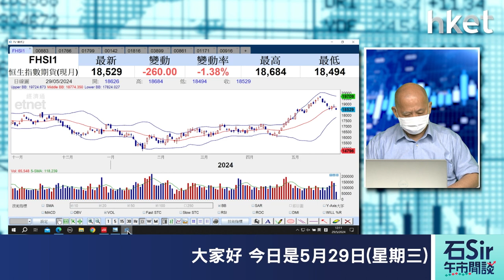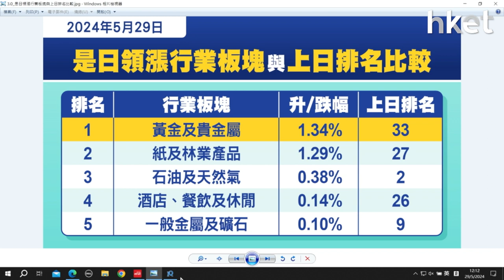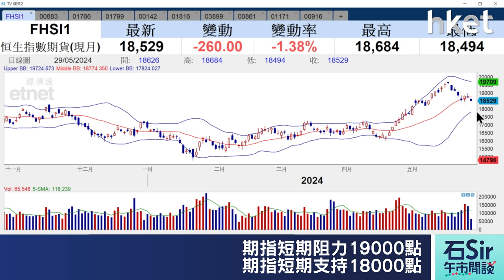石Sir午市閒談｜今日推介中國海洋石油、中國中車、新特能源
《香港經濟日報》專欄作者石鏡泉（石Sir）推介中國海洋石油（00883）、中國中車（01766）、新特能源（01799），詳情待石Sir為你分析。